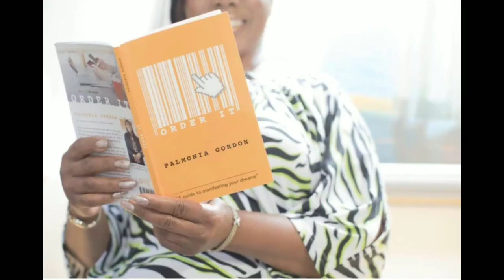Wisdom Wednesday ~ 3 W's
Welcome to Wisdom Wednesday.
Today we have THREE quick tips to help you improve your health
1. Going for a walk or doing a workout.
2.  Water! drinking lots of water.
3. Winding down your day! With wine and or words from a good book.